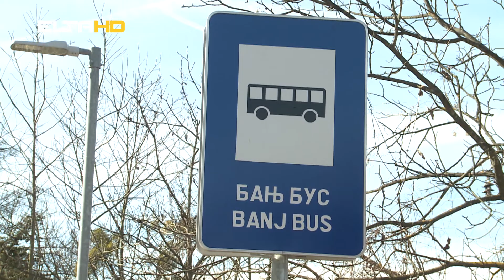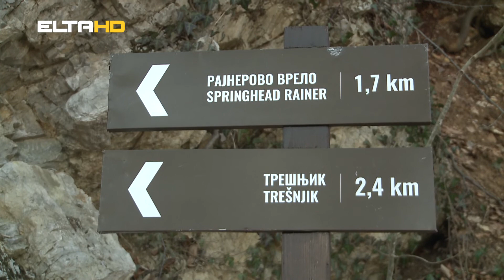BL HRONIKA 19 03 19 - BANJ BRDO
Najpopularnije i najpoznatije banjalučko izletište spremno će dočekati sve zaljubljenike u prirodu, brojne turiste ali i sve rekreativce željne odmora van grada. Ulagalo se u prethodnom periodu, pa su tako svi sportisti i rekreativci dobili bolje uslove za boravak na otvorenom. I ove godine, saobraćaće mini bus ili panoramski vozić.